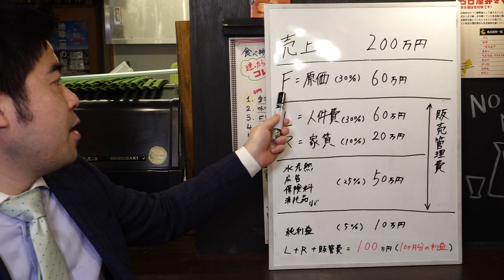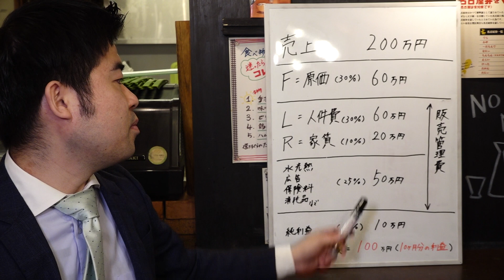飲食店の一般的な【収益構造】教えます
初めまして。岩野上 幸生（いわのうえ  こうせい）と言います。1985年生まれの34歳です。長崎で生まれ育ち、18歳の時に名古屋で料理の修行を開始。24歳で東京で独立して４店舗展開。１０年間飲食店を経営しながら、企業コンサルティングや料理の技術指導などを行っています。今年で料理人歴18年目になります。食を通して皆さんに楽しく役立つ動画をお届け出来きるように頑張ります。

※休業補償（ 協力金）のお話は、東京都が対象となっております。

飲食店を開業できるようになるぐらいのノウハウ（料理、経営手法など）を10年間飲食店を経営している僕が直接、動画でレクチャー致します。

★ターゲット★
将来、独立して飲食店を開業したい人。料理に興味ある人。経営に興味ある人。（もちろんそれ以外の方も大歓迎です）

★内容★
料理動画、経営手法、経営に関する数字動画など、将来独立して飲食店を持ちたい人に、役立つ情報やノウハウを発信しています。まかないや簡単レシピなどもあります。

【動画スケジュール】

☆動画投稿目標時間１９時☆

月曜日→和食の料理や技術
火曜日→洋食の料理や技術
水曜日→包丁の技術
木曜日→経営のノウハウ、考え方など

※その日の予定などによって時間、内容が変わる場合があります♡

☆プレゼント、お手紙などの宛先はこちらです☆
（生物、冷蔵便はお受け取りができません）
165−0034
東京都中野区野方5−28−7  彩燈ビル2F
「くいどころ酒場　活　岩野上 幸生」宛